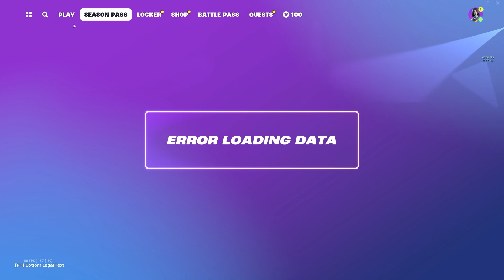Fortnite: LEGO, RACING AND FESTIVAL GAME-MODE LEAKS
So we all know these are coming in Ch5, while we wait here are some leaks.